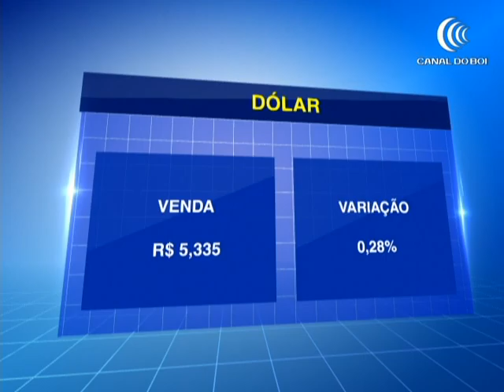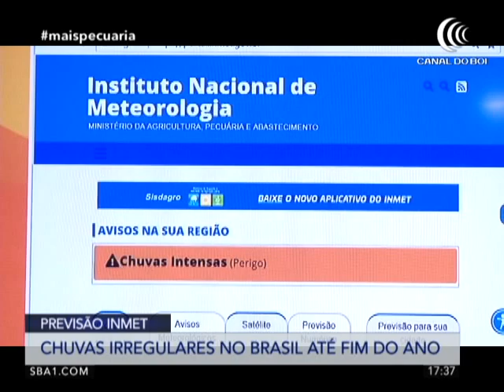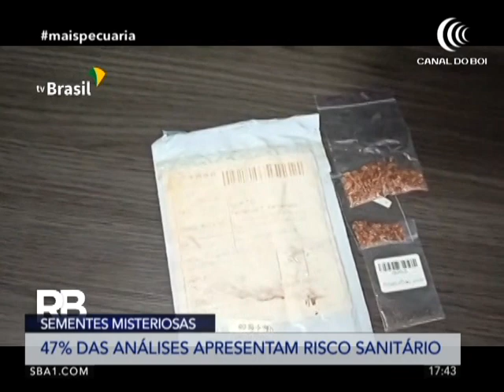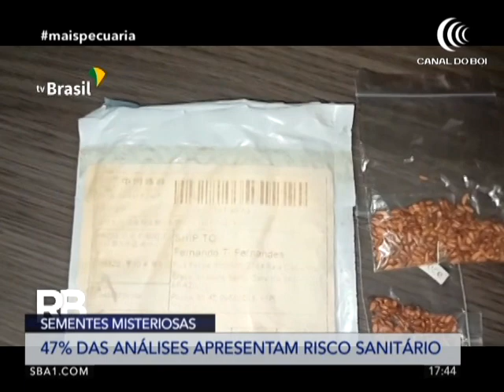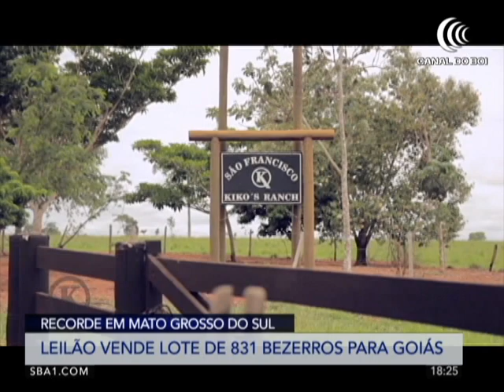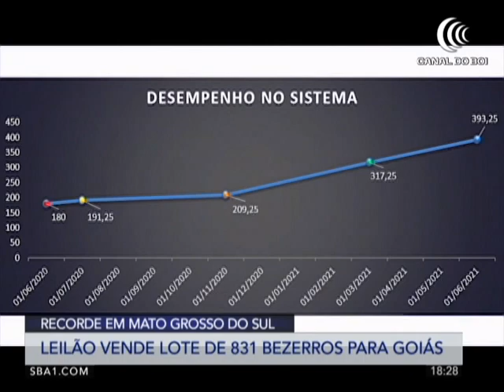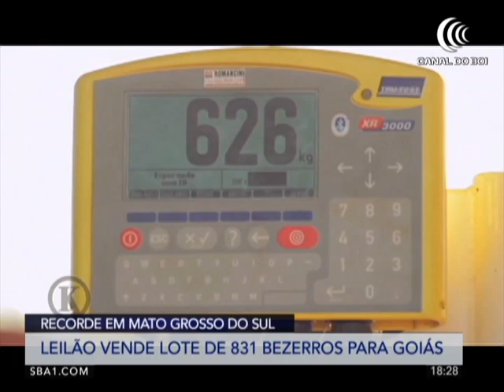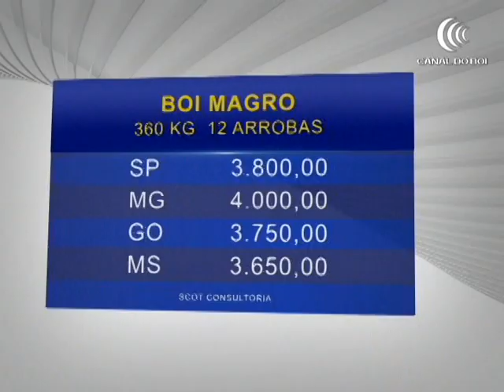Programa Mais Pecuária | 26/11/2020